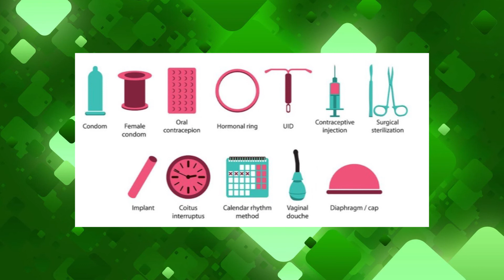KONTRACEPCIJA 1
Prim. dr Duško Deura
Zdravstvena ustanova "Prof. dr N. Laganin" Banja Luka, Sime Matavulja 11, Banja Luka